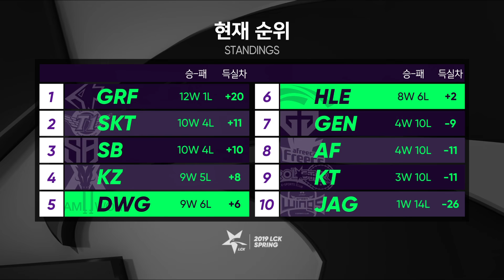DWG vs HLE Highlights ALL GAMES | LCK Spring 2019 Week 8 Day 2 | Damwon Gaming vs Hanwha Life Esport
DWG vs HLE Highlights Game 1, Game 2, Game 3, ALL GAMES | LCK Spring 2019 Week 8 Day 2 | Damwon Gaming vs Hanwha Life Esport